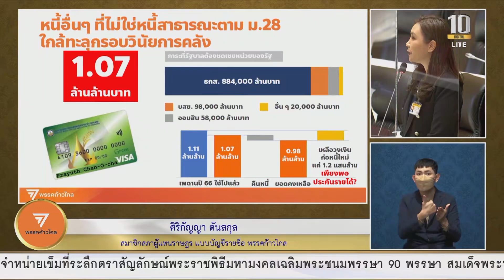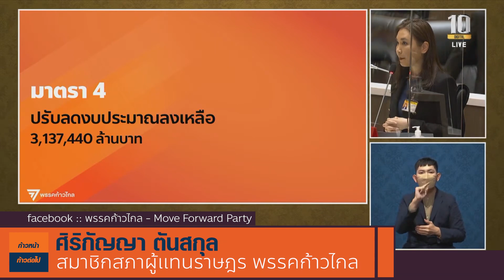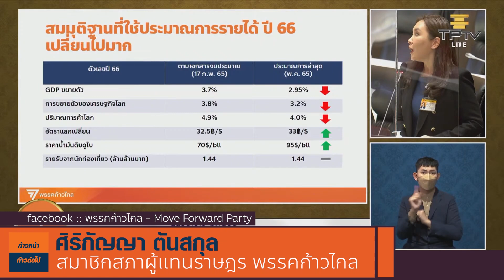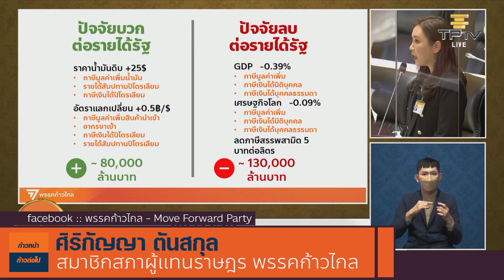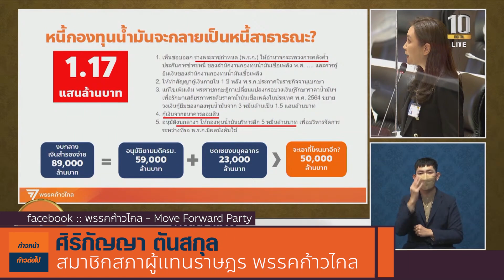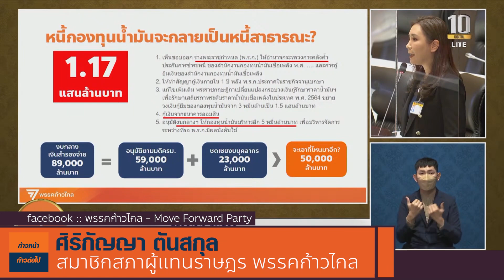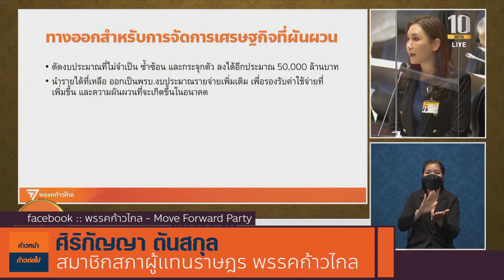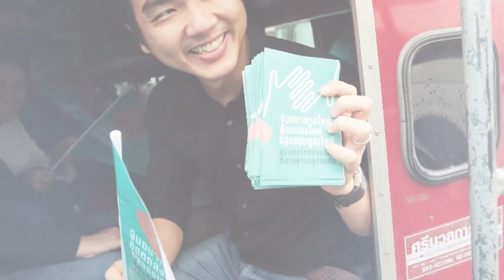หนี้อื่นๆ ใกล้ทะลุกรอบวินัยการคลัง ศิริกัญญา ตันสกุล ก้าวไกล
การประชุมสภาผู้แทนราษฎร​ ครั้งที่ 17 (สมัยสามัญประจำปีครั้งที่หนึ่ง) 17 ส.ค. 2565